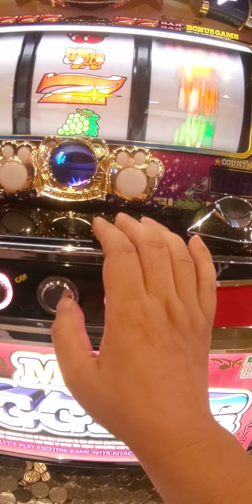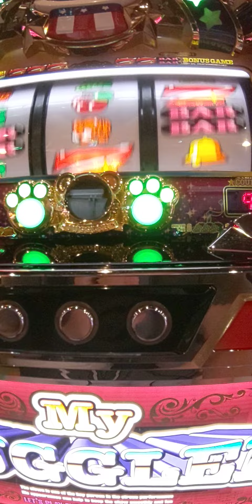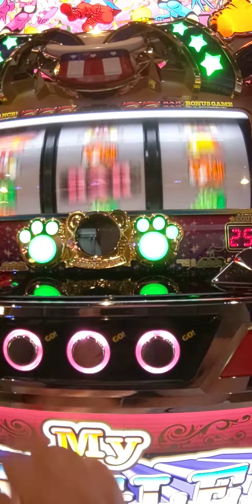8/26今日の109ペカ（´・ω・`）